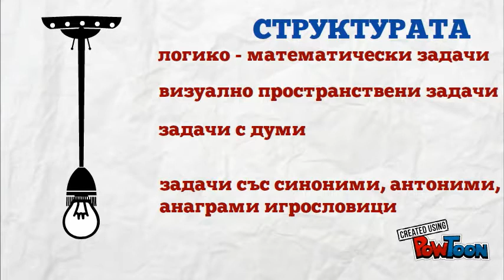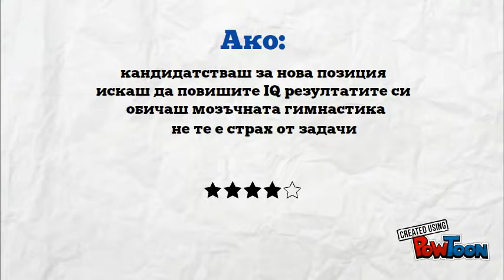Like us on FB